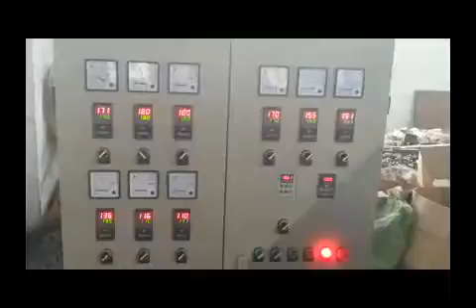PE Physical Foam Net Making Machine